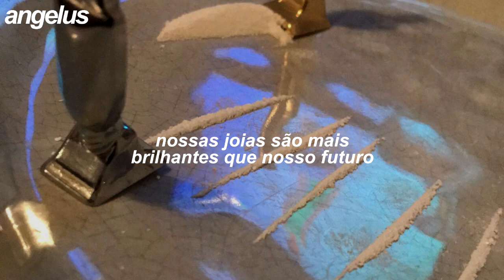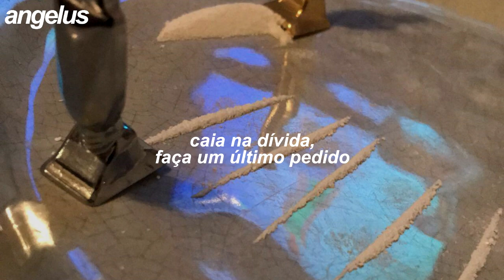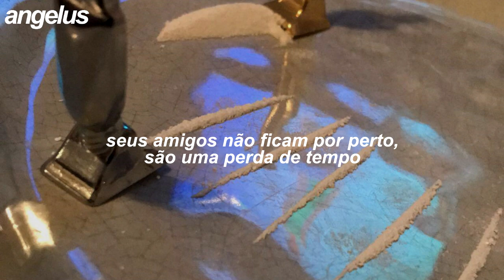chase atlantic; no rainbows [tradução/legendado]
--lyrics;

we don't like to make the right decisions (high)
clearly, we enable our addictions (yeah)
fendi on our kicks get offended, you get the message
we don't live the life that we say we do in our pictures

there's no rainbows, just white lines
your friends don't stay close, just waste time (time)

even though we'll never get to heaven, we sing hallelujah (hallelujah)
VVS's brighter than our futures, yeah
we've been singing hallelujah (hallelujah)
then switch bitches like it's Kama Sutra (switch bitches)
damn, hallelujah (hallelujah)

yeah, watching money fall from the distance (distance)
quick to sell you drugs, make a business, yeah
blow it on designer, hit the Prada store
fall right into debt, make a death wish

yhere's no rainbows, just white lines
yah, there's no rainbows, just white lines
the powder will become your new obsession
so your friends won't stay close, just waste time

and even though we'll never get to heaven, we sing hallelujah, oh (hallelujah)
VVS's brighter than our futures, oh, yeah
they'll switch up on us like Kama Sutra (switch bitches)
damn, hallelujah (hallelujah)

there's no rainbows, just white lines (just white lines)
and friends don't stay close, just waste time

even though we'll never get to heaven, we sing hallelujah, uh
VVS's brighter than our futures, uh
we've been singing hallelujah
then switch bitches like it's Kama Sutra
yeah, hallelujah, fuck

damn, hallelujah (hallelujah)